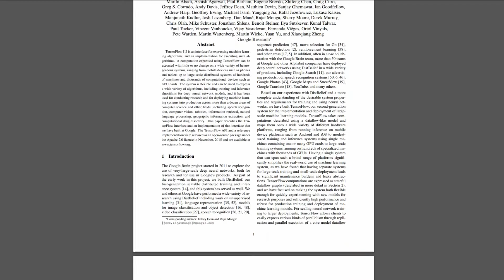Why Tensorflow is Awesome for Machine Learning?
► ASK BIG DATA BIG QUESTION - Submit questions to be answered on Big Data Big Questions ◄

In Today's Episode of Big Data Big Questions I wanted to talk about why Tensorflow is awesome for Data Engineer, Machine Learning Engineers, & Data Scientist. Tensorflow was released out of Google as an open source Machine Learning & Deep Learning framework. How is Tensorflow different versus Mahout or MADLib? Learn my thoughts on the basics of Tensorflow and how I see it changing Machine Learning in this video .